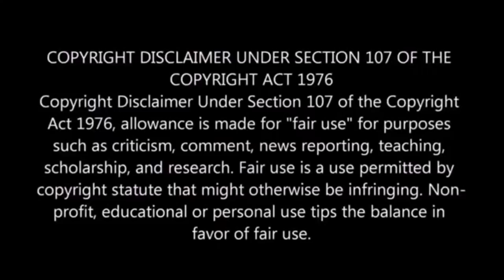CHRIS WOOD /// BEST VINES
Yeah I'm still alive!!!

— уютный паблос от создателя канала!

I know about copyrights but this is just fan work, please let it be, it won't hurt anyone!

 I make it only for you, not for money!!!